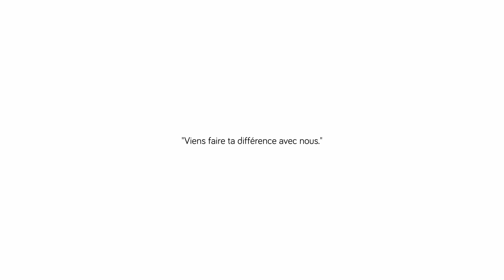Plus on est différents, plus on performe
« One Planet. One Health » – Ces mots reflètent notre vision selon laquelle la santé des gens est indissociable de celle de la planète. En tant qu'entreprise centrée sur les personnes, nous voulons que chaque employé soit acteur du changement. L’entrepreneuriat est valorisé et l'innovation est encouragée. Notre environnement collaboratif et social met l'accent sur le bien-être, et chacun est encouragé à se développer et à grandir, à monter en compétences et à explorer de nouvelles opportunités d’affaires.